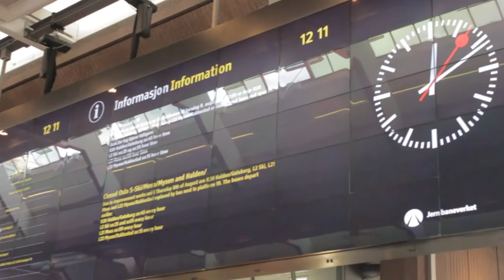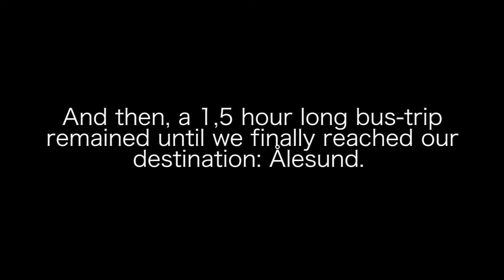Arendal - Åndalsnes Timelapse (12 hours of train in 2,5 minutes)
This is a video of a 12 hour long train-trip from Arendal to Åndalsnes (look it up on a map :))
4 different trains were rid in this video.

--FOLLOW ME--

-FP